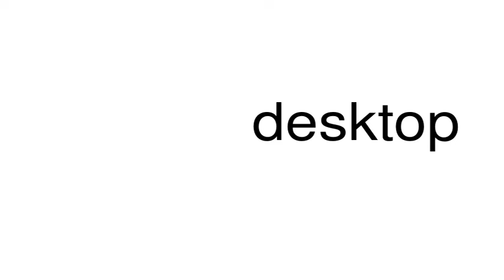How to pronounce desktop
This is a satire channel. This is a satire channel. How to pronounce the word desktop.